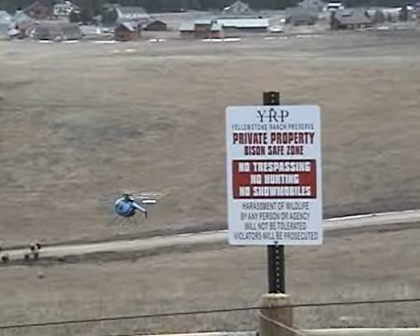Bison Harassment, Wounded Calf